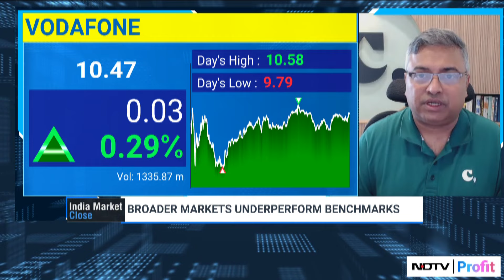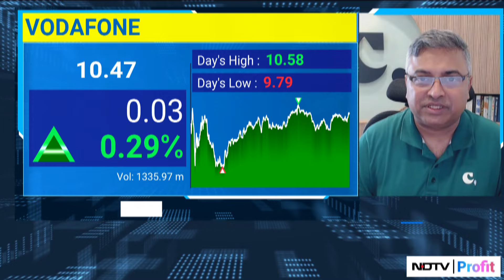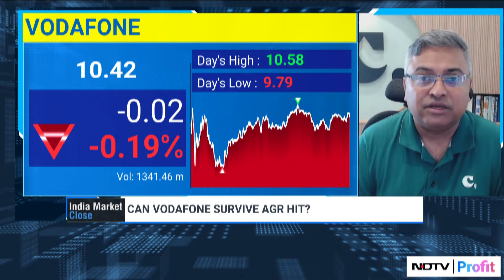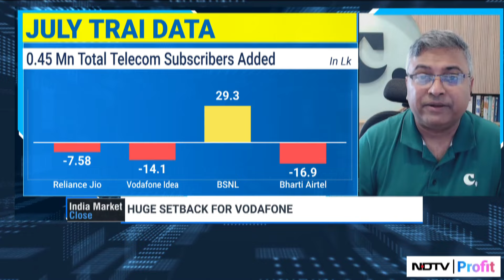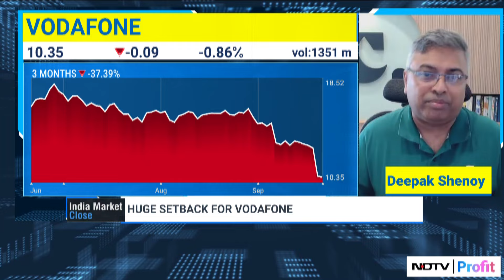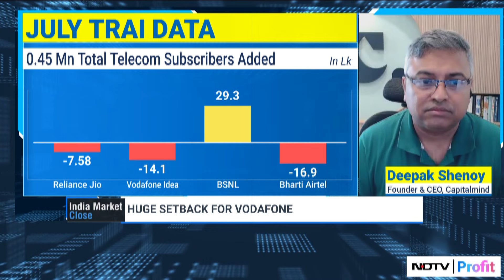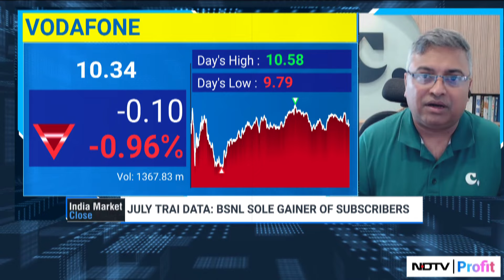Can Vodafone Survive AGR Dues Hit? | NDTV Profit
- Should VodafoneIdea go under?
- Is there any route for the telco apart from a planned bankruptcy?

Watch Tamanna Inamdar in conversation with Capitamind's Deepak Shenoy on 'India Market Close.'